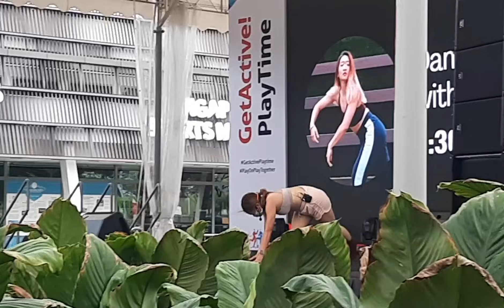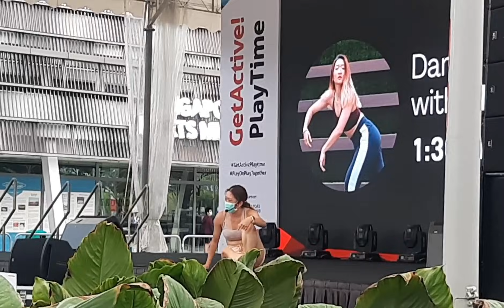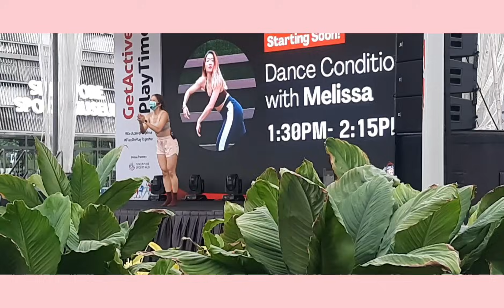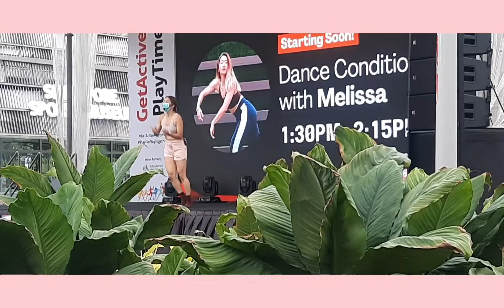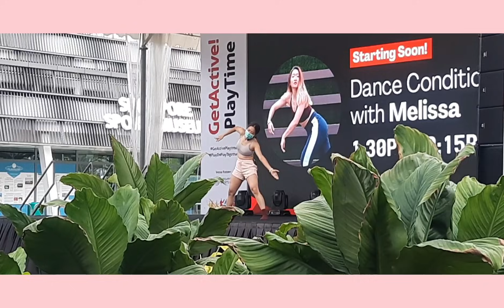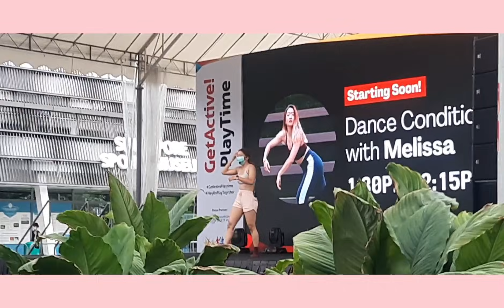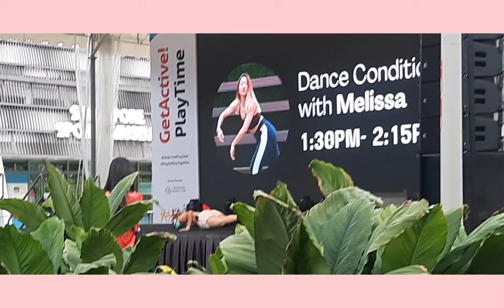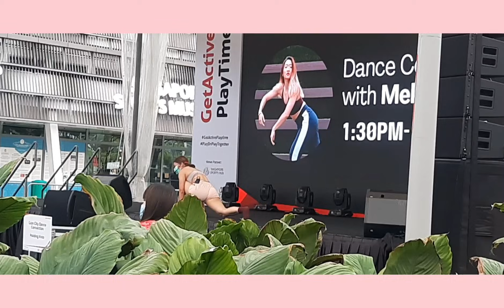Dance with Melissa/Singapore sport hub/Kallang wave@lhotlottvchanel3823